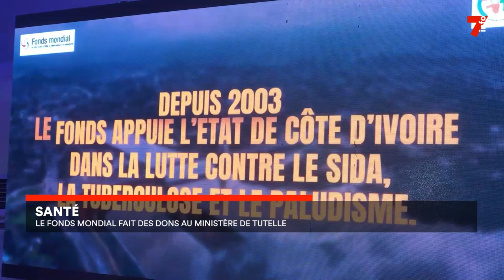Santé : le fonds mondial fait des dons au ministère de tutelle